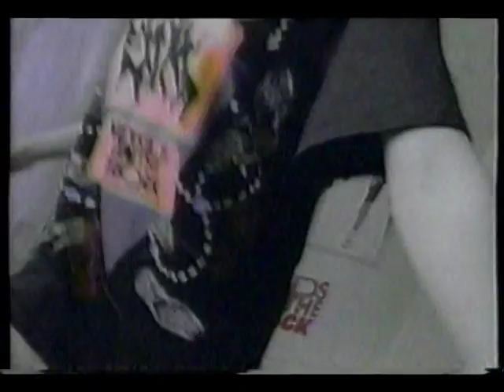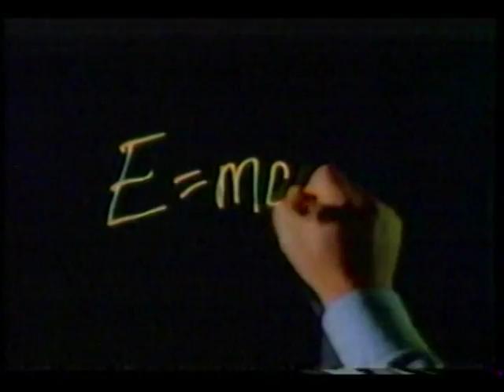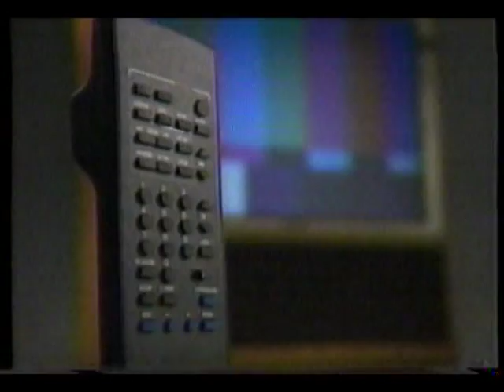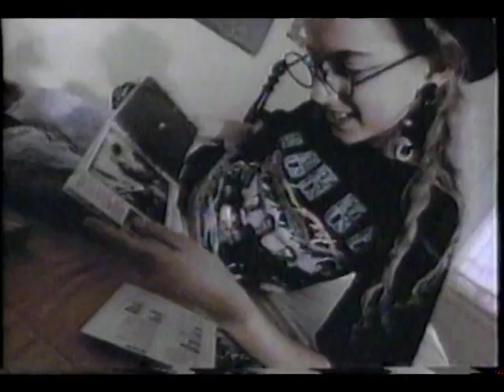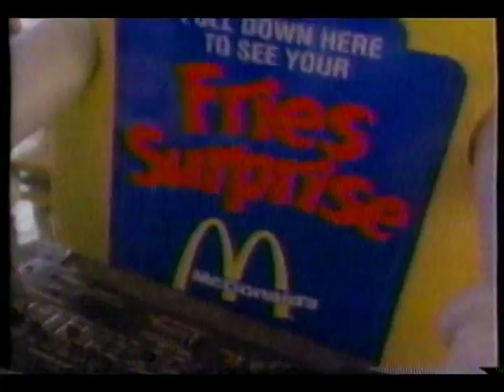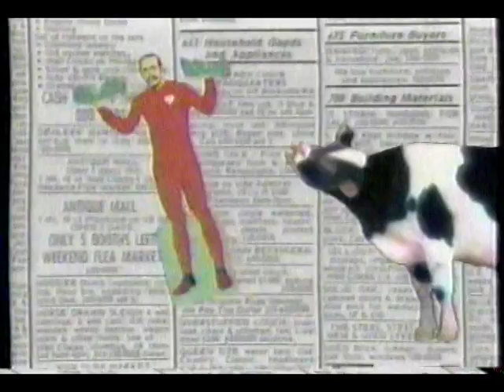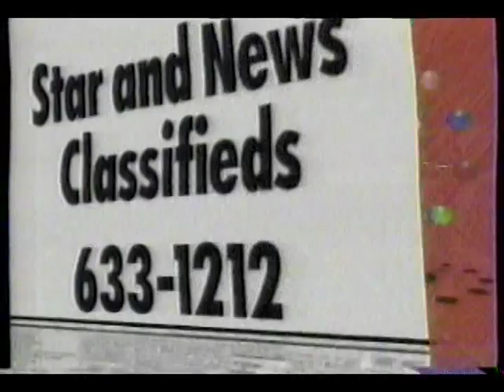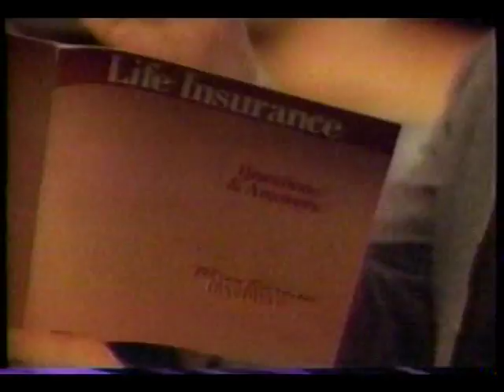IHSAA 1990 Basketball Championship - Bedford North Lawrence vs. Concord Minutemen FULL GAME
Rescued from a yard sale VHS tape found in Bedford, IN. Recorded from WTTV 4 in early 1990. Bedford legend stuff. yup.Quality is excellent, a few tracking jumps in the first few minutes. At the Hoosier Dome (RCA Dome)